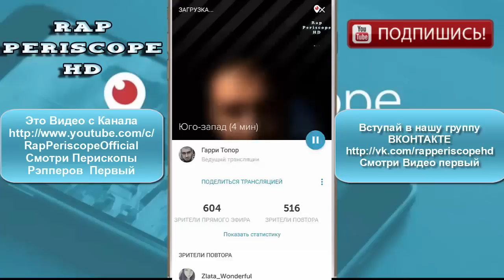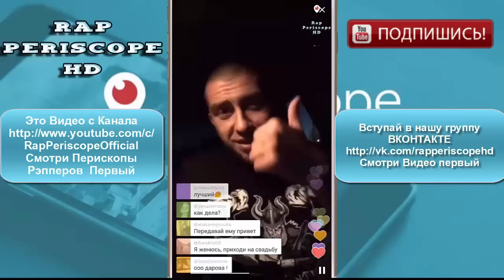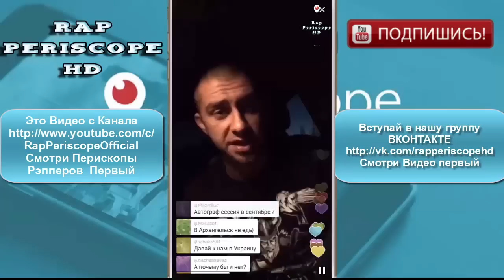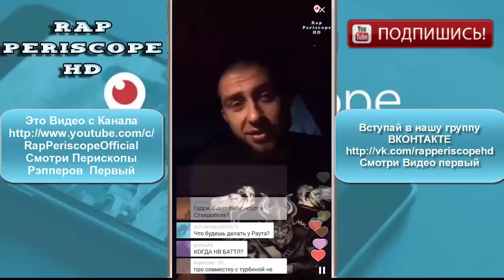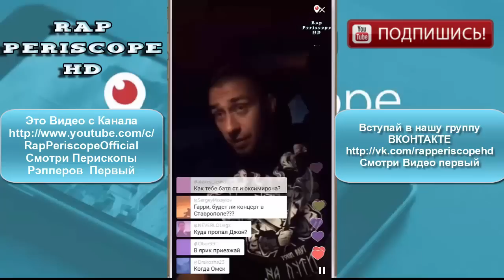Гарри Топор о Альбоме, Versus, Rikey F, Юля Киви, Тони Раут, Johnyboy, OxxxyMironov (04.08.2016)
Гарри Топор Periscope  о Альбоме, Versus, Rikey F, Юля Киви, Тони Раут, Johnyboy, OxxxyMironov
-periscope баста
-periscope айза
-periscope Schokk